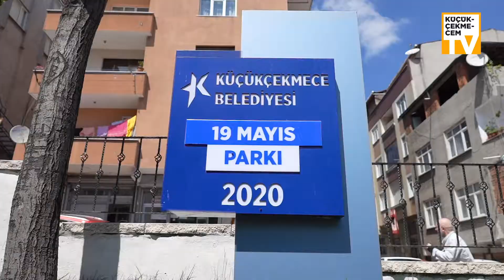Birlikte keyifli vakit geçireceğimiz daha güzel günler için parklarımızı yeniliyoruz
Sevgili çocuklar, değerli büyükler ve tüm komşularımız; bu haber size!

📍 19 Mayıs Parkı
📍 Ulubatlı Hasan Parkı